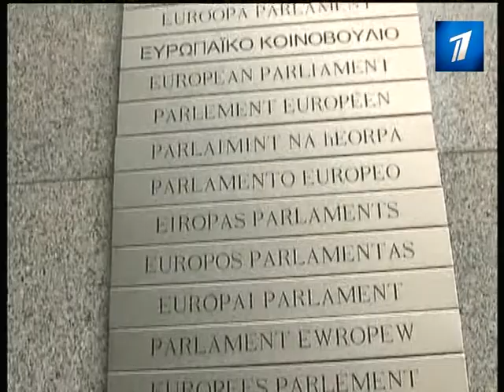Греки тонут в ипотеке